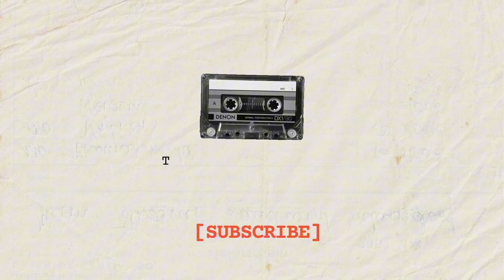Exploring life decisions, mistakes and career choices with Nana Kwesi: Lessons Learned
In this interactive episode, we sit down with Nana Kwesi to discuss how mistakes and choices greatly impact life outcomes. We proceed to further discuss influences that impact career paths.